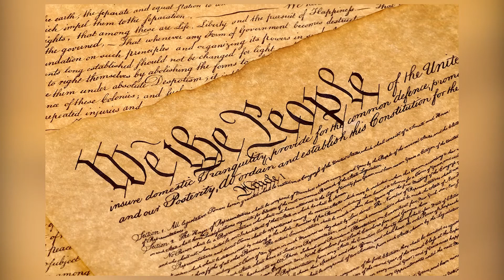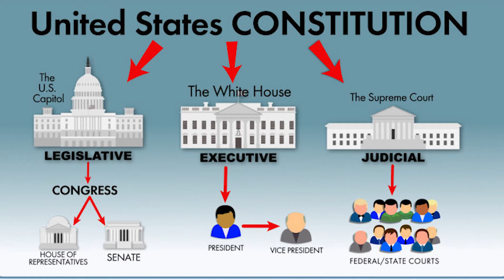Stewart Harris Constitution Talk for kids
Shot at Blount Mansion National Historic Landmark in November 2020.